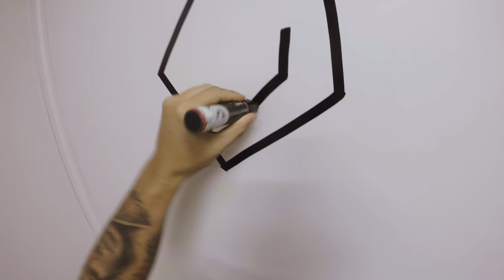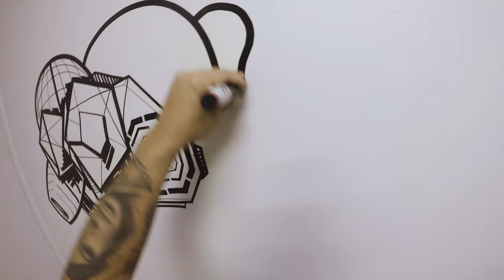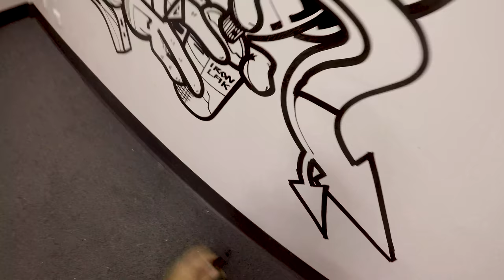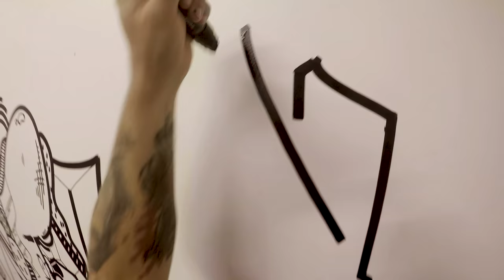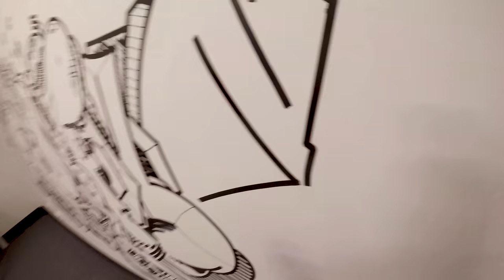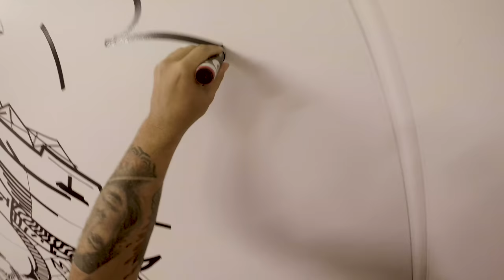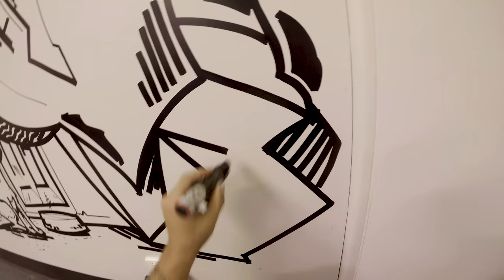SOFLES | MARKER OUTLINES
This video shows black outlines being drawn on an office wall with paint markers. Ironlak Pump Action markers are being used. GoPro first person view.

Edit by After Midnight Brewing Co.

Tracklist -
Tom Jarmey – Shimmer
Pedro De Montelimar - My Dog Smells Bad But What About The Others
​Baltra – Tears Drop
More Than You'd Ever Wanna Know
Dusty Springfield - Spooky (Robbie Doherty Edit)
DJ Soch - Round The World
​salute – SYL
​Harvo - Dreaming
Jesse Bru – Rainforest
​Fleetwood Mac - Dreams (Paul Mond Flip)